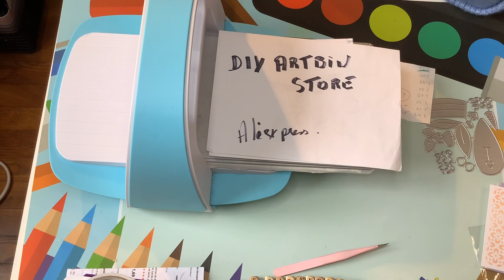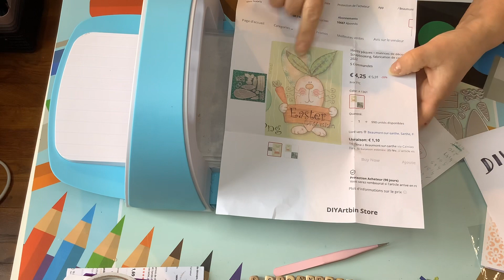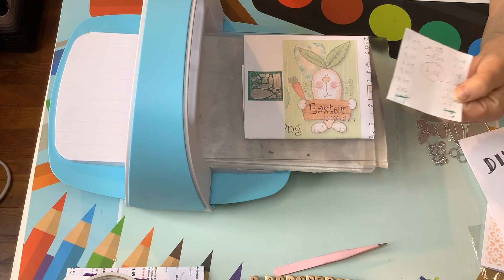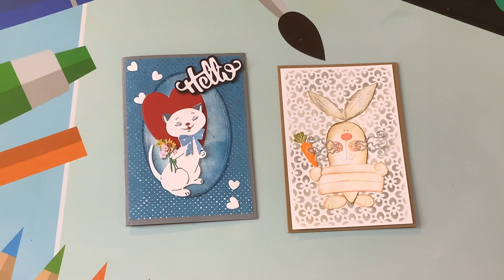Idées Cartes tuto Voilà comment j’ai fait ça